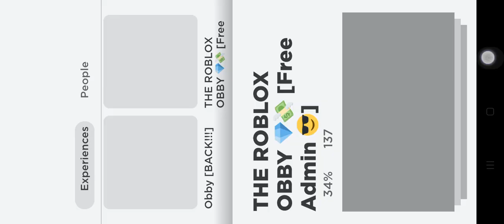January 22, 2023